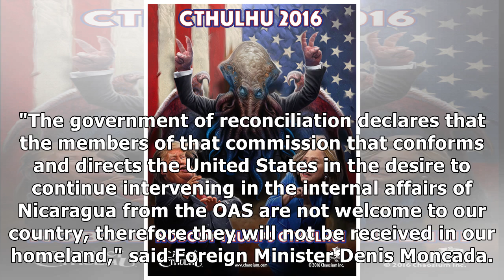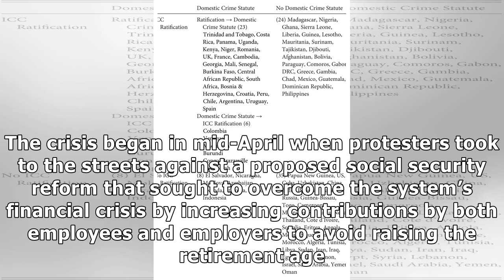Nicaragua: 'Interventionist' OAS Commission 'Not Welcome'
The presence of a Labor Commission from the Organization of American States (OAS) in Nicaragua is "unacceptable," President Daniel Ortega's administration said in a statement Wednesday. RELATED:  'Nic.